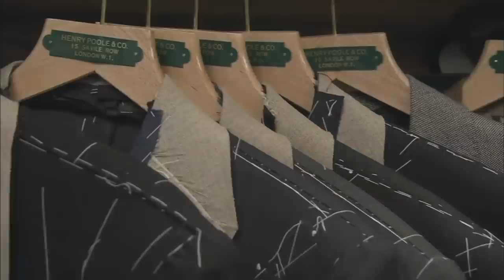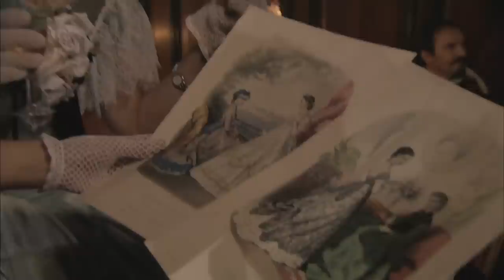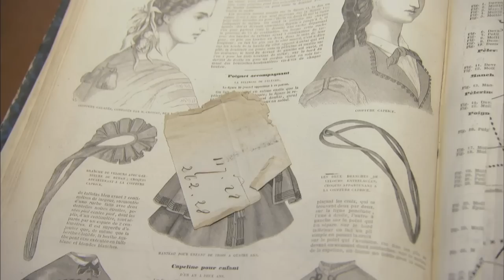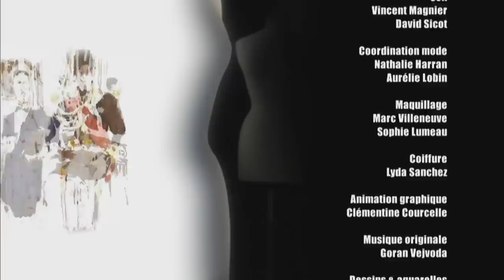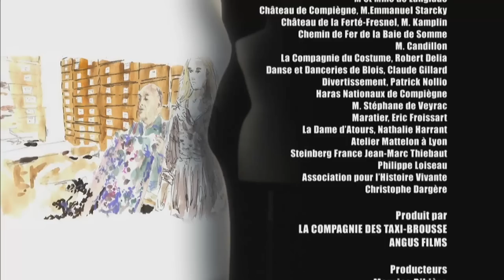Révolutions et modes : Histoire du look - Documentaire Mode - Fashion Week - CTB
Que ce soit sur le plan politique, industriel ou social, le 19ème siècle en Europe est celui des révolutions. Et la mode n’est pas épargnée! Les silhouettes sont tour à tour longilignes, inspirées de la Grèce antique; corsetées, codes bourgeois obligent; masculines, avec George Sand et ses pantalons; puis alourdies par le retour des imposantes robes à crinoline…

Avec l’émergence des démocraties, la naissance de l’industrie textile et de la machine à coudre, la confection d’habits et la créativité vestimentaire se développent. C’est la naissance des premiers grands magasins qui font le « bonheur des dames ».

"Histoire du look : Révolutions et modes"
Réalisation : Philippe Allante